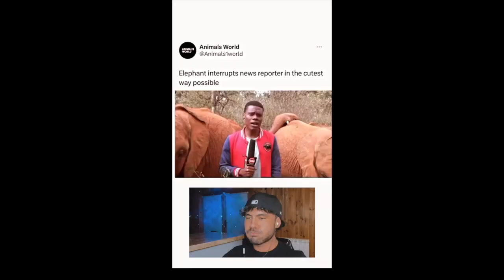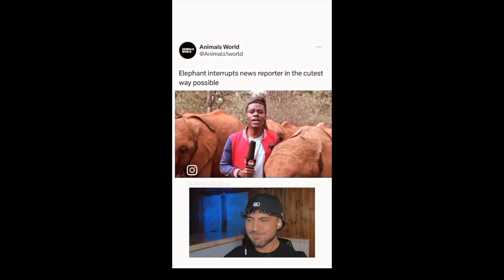Try Not To Laugh ( Or you Go To Hell)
Try Not To Laugh Best Funny VIdeos!